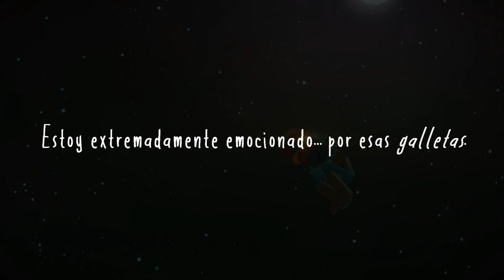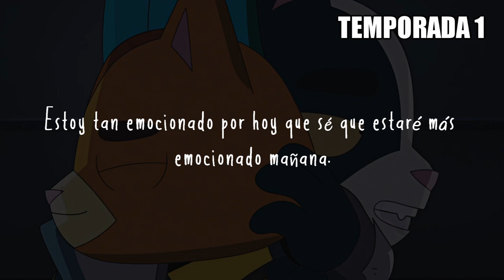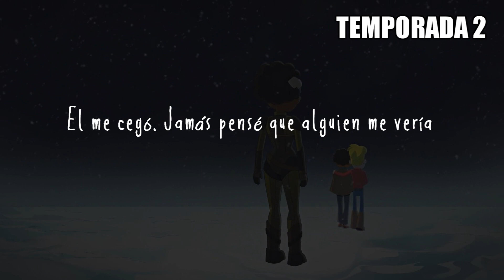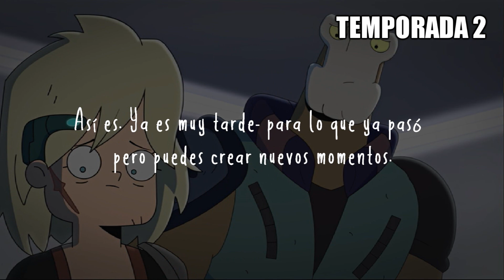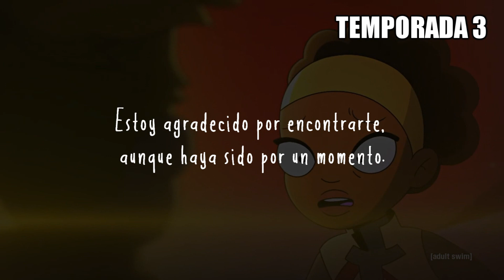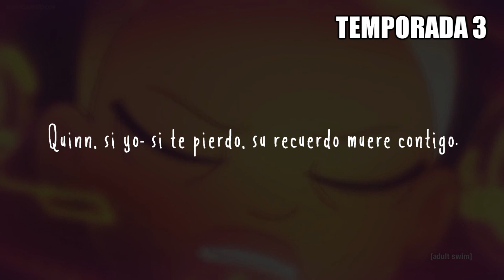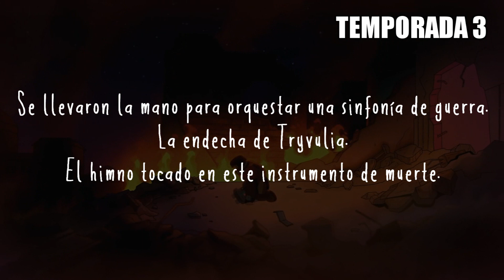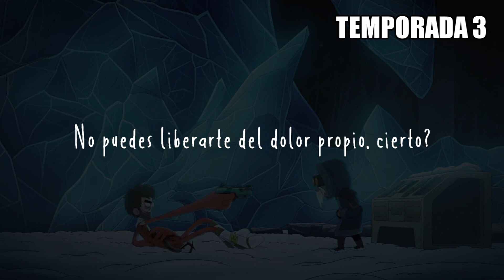FINAL SPACE: LOS DIÁLOGOS MÁS ÉPICOS - ESPAÑOL LATINO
Para variar de contenido, aquí hemos recopilado las mejores frases que hemos podido reunir de la serie animada, Final Space en sus tres temporadas. Final Space fue una serie animada para adultos estadounidense de ciencia ficción, emitida por la cadena de televisión TBS y Adult Swim y traída a Latinoamérica por el servicio streaming, Netflix.

La serie fue recientemente cancelada pero , aún así, nos dejó una gran cantidad de momentos y diálogos increíbles que contaron de una impecable adaptación a nuestro idioma gracias al gran trabajo de grandes del doblaje como lo son Irwin Daayán, Carla Castañeda y Idzi Dutkiewicz que lograron unas impecables interpretaciones ¿Cuál fue su favorito? Déjenlo en la caja de comentarios.